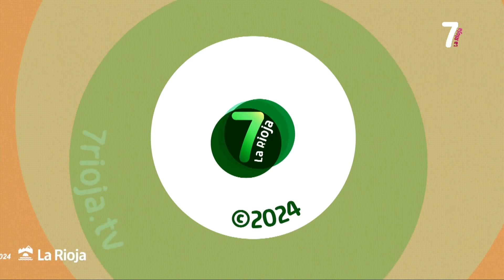05 - Midiendo el grado probable de alcohol con refractómetro y cata de malbec argentino - 06-09-2024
¿Cómo medir el grado probable de alcohol de la uva con un refractómetro? No te lo pierdas porque es muy curioso... Además "visitamos" argentina a través de la cata de uno de sus famosos malbec.